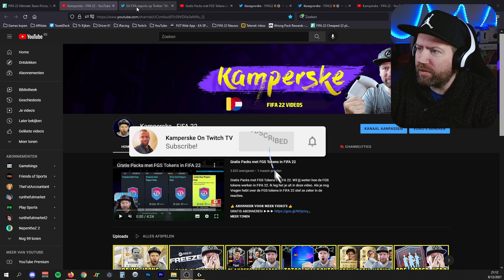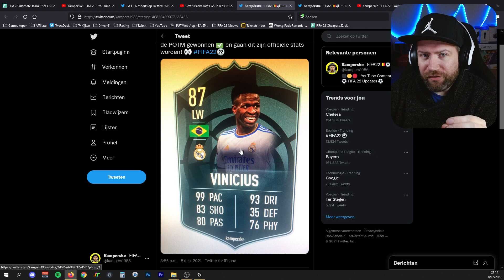POTM Vinicius Leaked? Fut VERSUS Promo? TOTW 12 in FIFA 22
Hoeveel Zou deze Vini gaan kosten?

00:00:00 - FIFA 22 Nieuws
00:01:34 - Dagelijkse Content
00:02:35 - TOTW 12 in FIFA 22
00:03:11 -  Winning Strategy SBC

💰 𝐃𝐎𝐍𝐄𝐑𝐄𝐍 💰
Whut?? Jij hebt geld teveel? Alvast Bedankt!